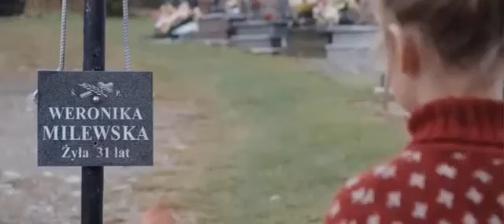Serce Serduszko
wykonanie piosenki: Marysia Blandzi
tekst piosenki: Jan Jakub Kolski
Piosenka pochodzi z filmu "Serce Serduszko" w reżyserii Jana Jakuba Kolskiego